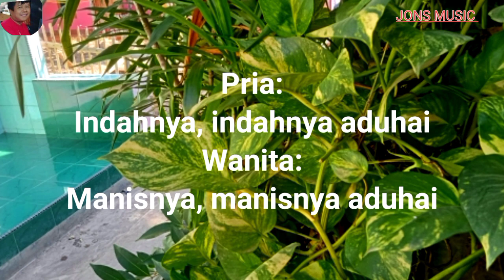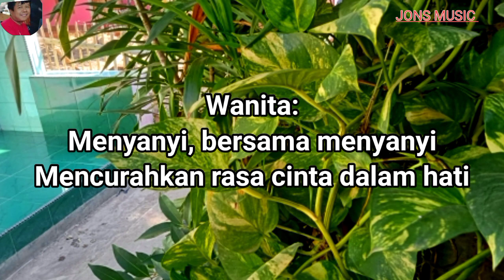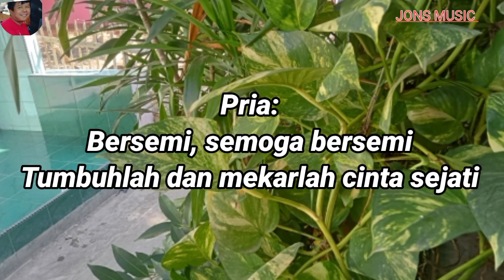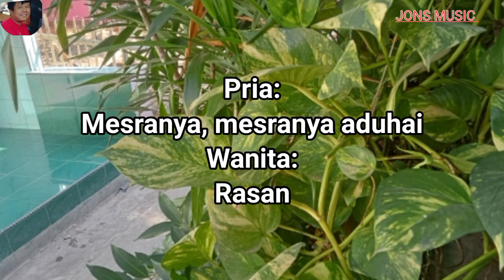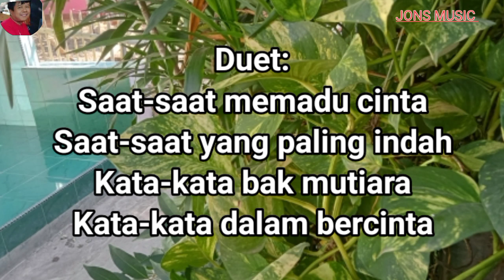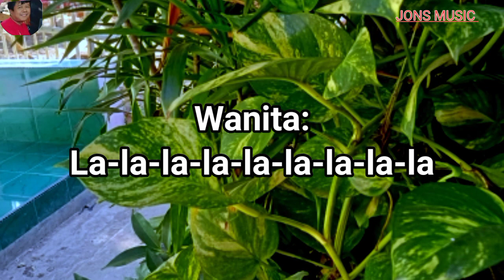ADUHAI || RHOMA IRAMA& Riza Umami || KARAOKE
Betapa indahnya dunia ini ,disaat bersamaan kekasih saling bercanda dan bergurau aduhai indahnya.
aduhai Lagu yang dipopulerkan oleh penyanyi dangdut legendaris Rhoma irama dan Riza Umami.
cover @Jonsmusic